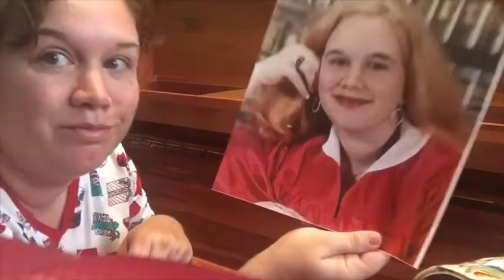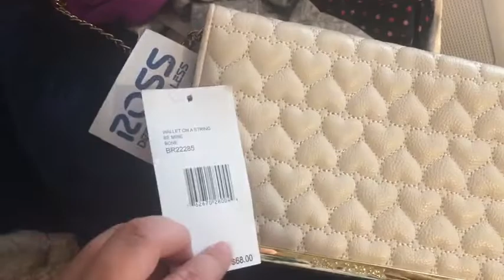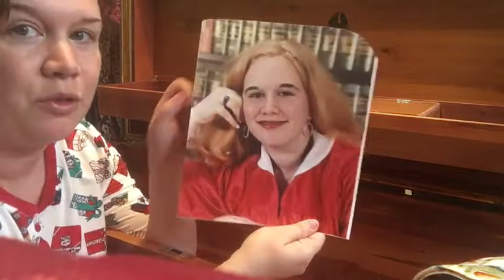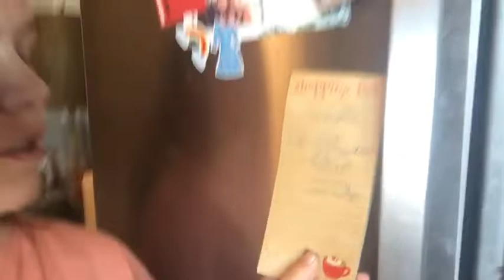VLOG: Decluttering my room, my next project and more!declutter